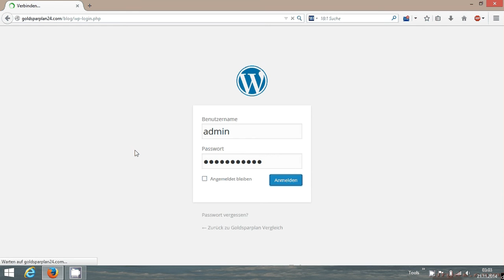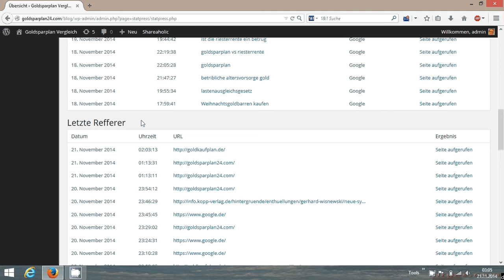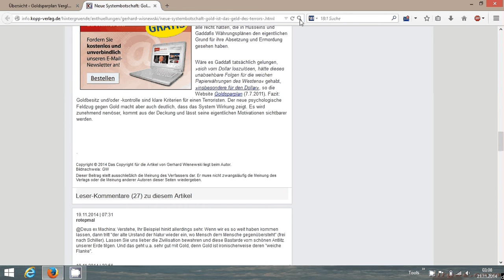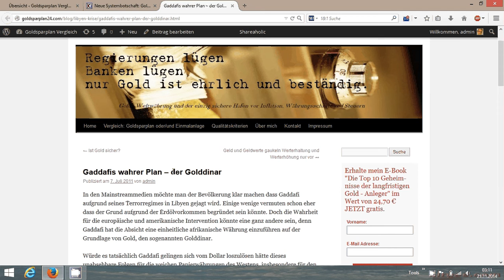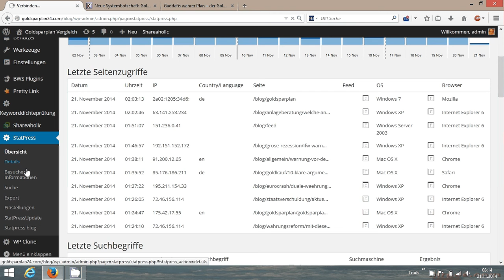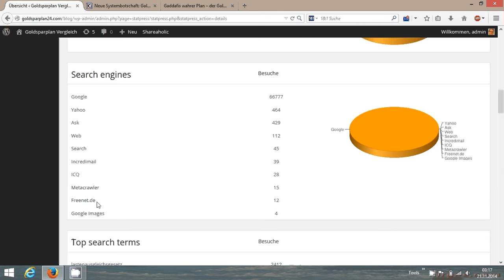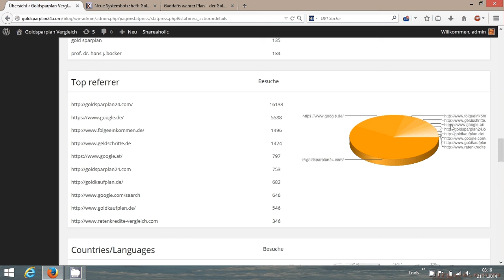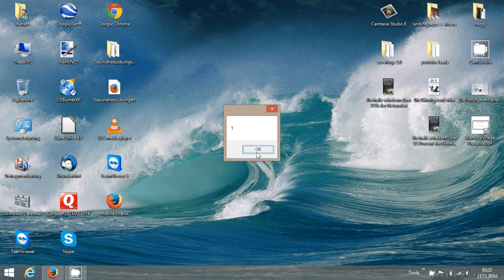Fallstudie Wie ich einen hochwertigen Backlink generieren konnte inkl. Einblicke und Tipps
Im folgenden Video zeige ich Dir wie ich einen hochwertigen Backlink generieren konnte inklusive einiger exklusiver Blogging-Einblicke, Tricks und einem weiteren Plugin-Tipp.

PS: Falls Du bisher noch keinen eigenen Blog hast und eine passende Bloganleitung suchst, kann ich Dir dazu die Schritt für Schritt-Anleitung von Bloghütte empfehlen